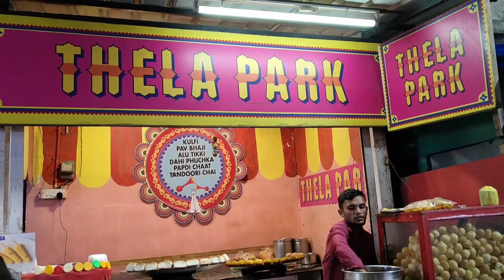Food Shorts| One-minute Food Story| Ep- 1| Pav Bhaji at Thela Park| Esplanade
'Food Shorts'- One-minute food story...

Here's our new series where we will be checking out different street foods from around the city and will be giving you a detailed review. We'll try out new foods in each episode that are only one- minute long in duration.

Best part?
Only one-minute long videos!

Episode 1- Pav Vaji at Thela Park outlet, Esplanade